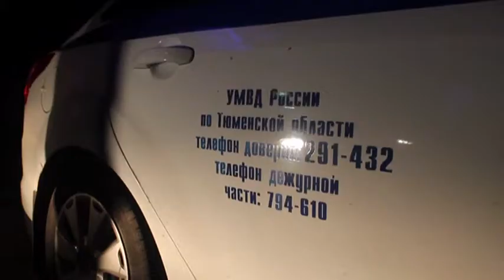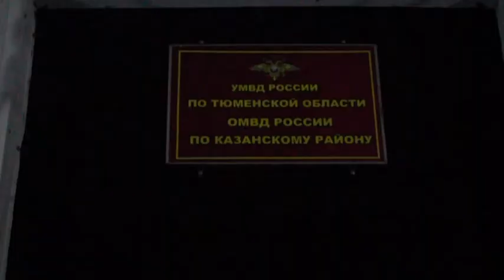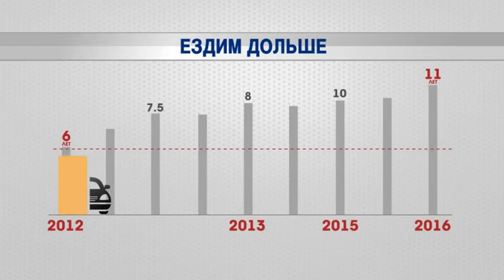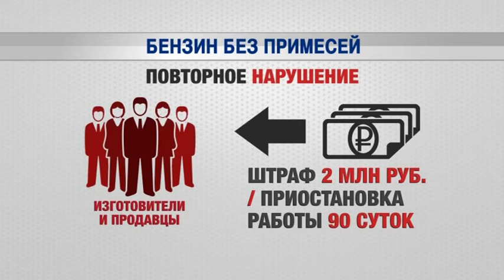ТСН. Регистратор 27.06.2017